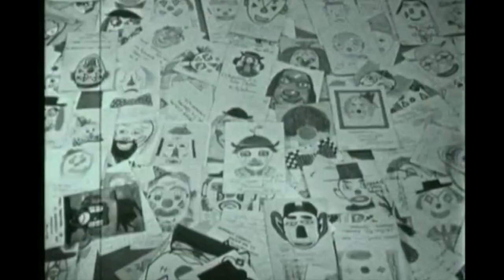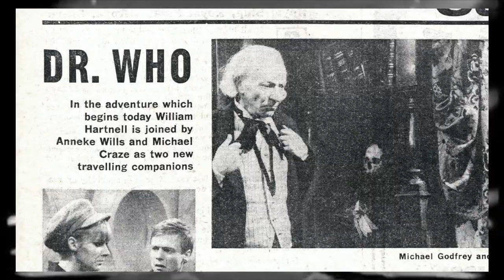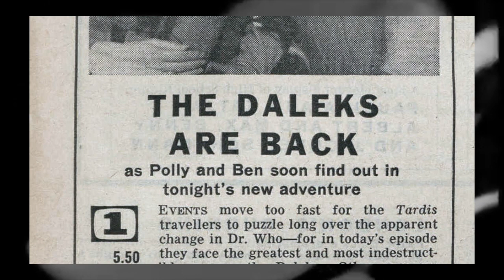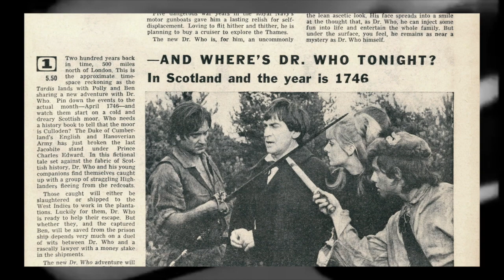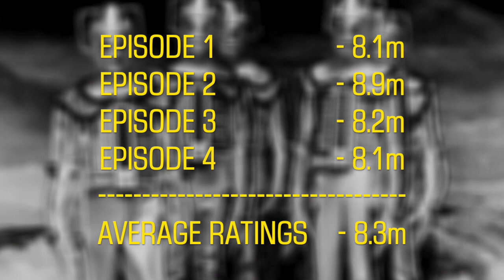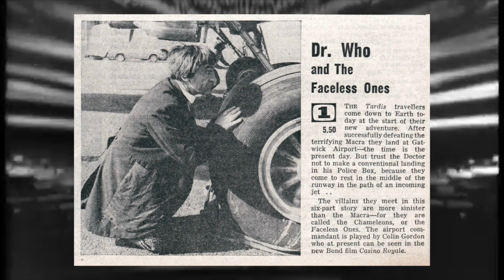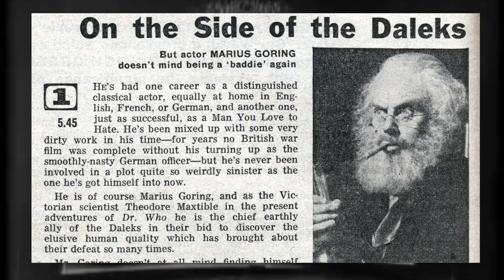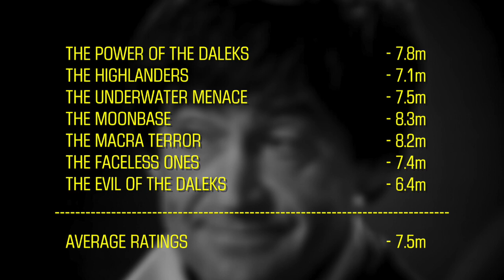The History of Doctor Who Viewing Figures: Season 4 (1966/67)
The journey through the long and interesting history through Doctor Who Ratings/Viewing Figures continues! And things are about to change...

Join me as we begin in late 1966 and end up in the summer of 1967, as we journey through the nine stories that made up Season 4, of Doctor Who! Starring William Hartnell, as the First Doctor for the first two adventures, and introducing Patrick Troughton as the Second Doctor, for the remaining seven!

00:00 - Intro
00:33 - The Build Up to Season 4
01:42 - The Smugglers
03:58 - The Tenth Planet
06:14 - The Hartnell Years Summary
07:22 - The Power of the Daleks
09:40 - The Highlanders
11:42 - The Underwater Menace
13:44 - The Moonbase
15:54 - The Macra Terror
18:04 - The Faceless Ones
20:31 - The Evil of the Daleks
24:13 - Season 5 Viewing Figures Summary
26:13 - Outro

With Thanks To Our Patrons:
- Daniel Davies
- Red Dan

Producers
- Joseph 'Gerkuman' Adams